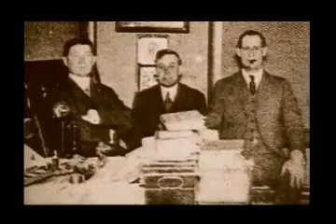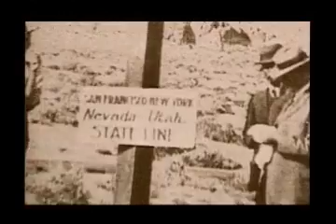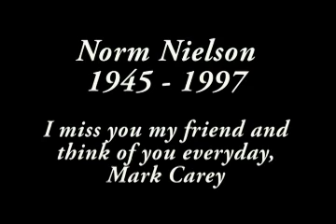Transcontintental Telephone Line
Documentary by Norm Nielson on Nevada Bell's last leg of the transcontinental phone line in 1914